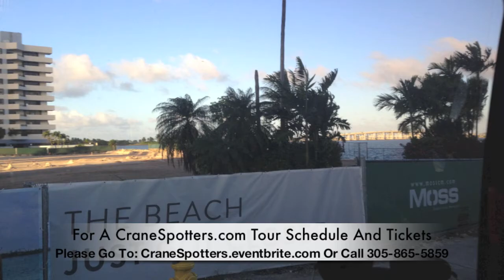CraneSpotters.com "Official Preconstruction Condo Projects Tour" Series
The CraneSpotters.com "Official Preconstruction Condo Projects Tour" Series Narrated By Market Expert Peter Zalewski Focuses On South Florida's Hottest Markets Of:
- Greater Downtown Miami;
- Miami Beach / Bal Harbour / Surfside / Bay Harbor Islands;
- Sunny Isles Beach / Aventura;
and Hollywood / Hallandale Beach.